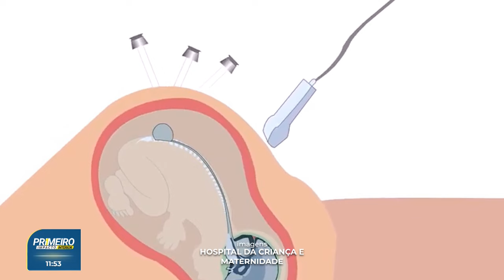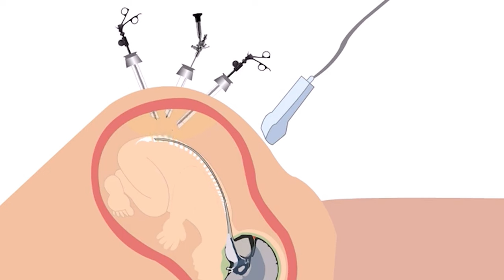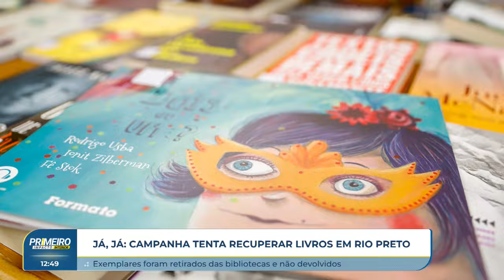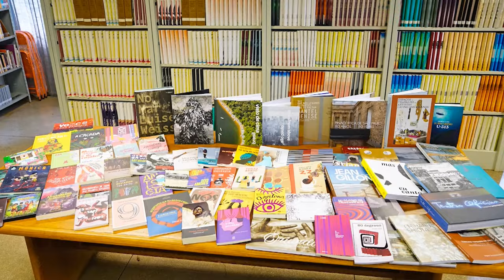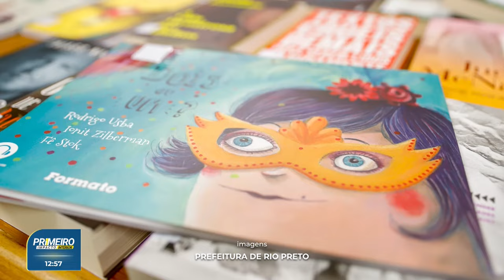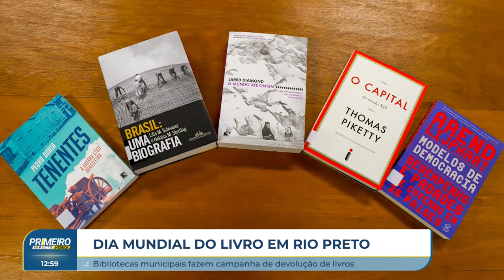Primeiro Impacto Interior (23 04 2024)